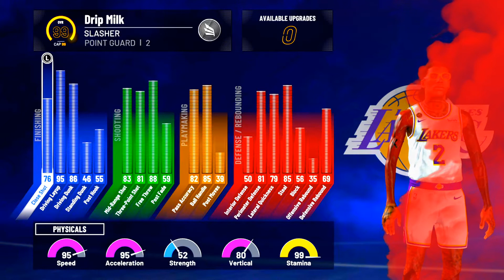My Uncle Clyde Disrespected Me, So I dropped him off. 👊😡 NBA 2K21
How to make Stephen Curry Build in NBA2K21?

During NBA 2K21 I made videos on:
- BEST JUMPSHOT FOR SHOT CREATORS, STRETCH BIGS, SLASHERS, &amp;amp;

PLAYMAKERS.
- 99 OVERALL ONE DAY NBA 2K21